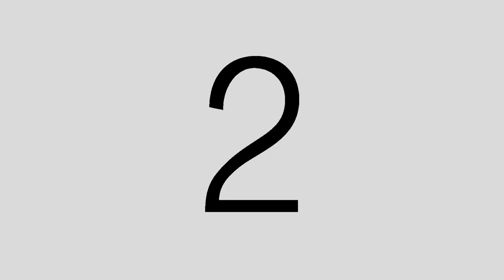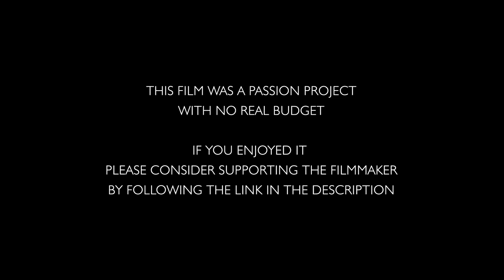18ft - Madness | The Ultimate Boat in the Ultimate Location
Hartas Productions is proud to present our biggest project yet. A short documentary on the International 18ft Skiff sailing regatta that takes place in Lake Garda each year.

Hosted by Circolo Vela Arco, this event is the crucible from which many 18ft Skiff legends emerge.

Winner of Best Short Film and also Best Sports Film in the Flicks Film Festival.

Official Selection for Lift-Off Sessions 2019.

If you enjoy this film, please follow this link and know that your support is greatly appreciated